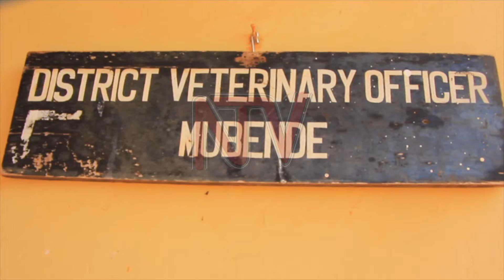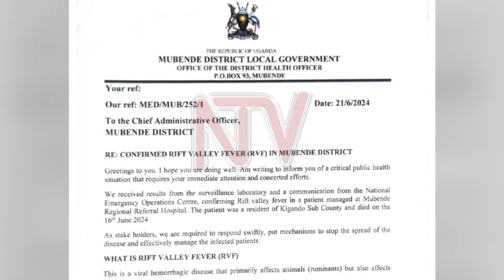Ekirwadde ekiva ku nsolo: E Mubende wabaluseewo ekirwadde ki Rift valley fever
Kikakasiddwa nti district y'e Mubende ebaluseemu ekirwadde ki Rift Valley Fever.Kino kiddiridde omuntu omu okufa mu ggombolole y'e Kigando era sampolo ezaamugyiddwako bwezeekebejjeddwa nekikakasibwa nti yafudde bulwadde obwo.Rift Valley Fever, bulwadde buva ku nsolo okukwata abantu wabula nga teri amanyi bujjanjabi bw'abwo.